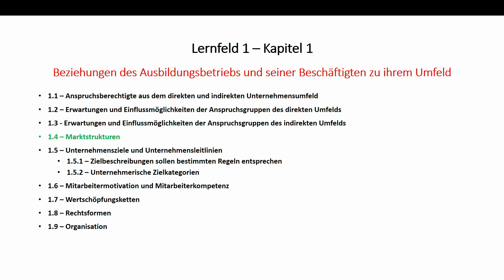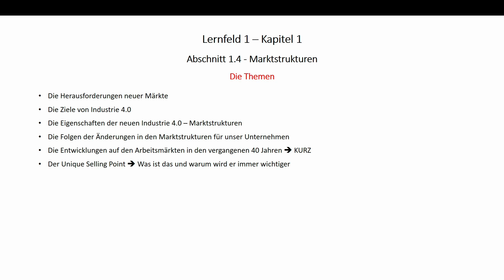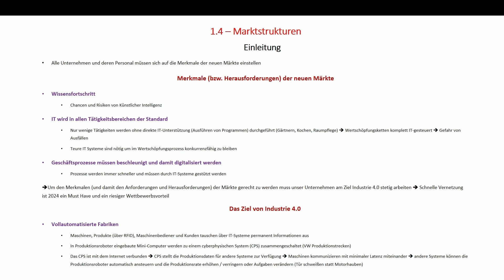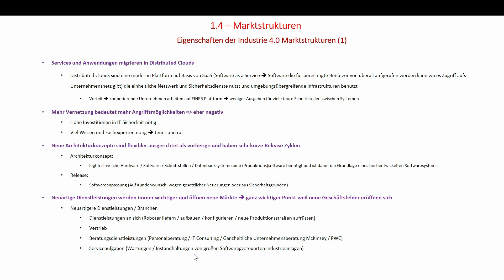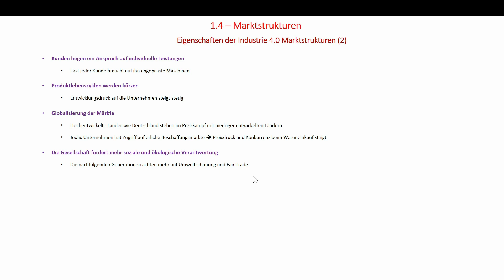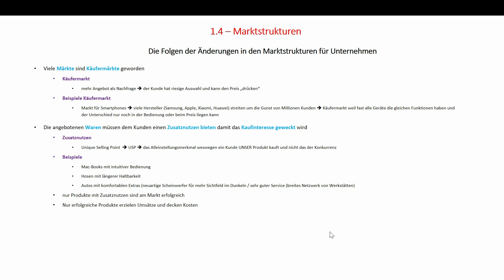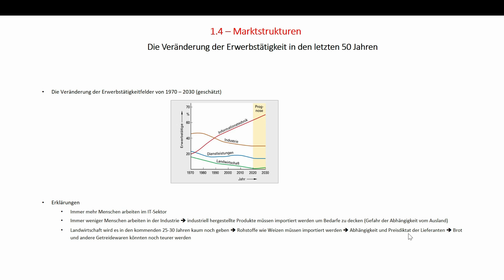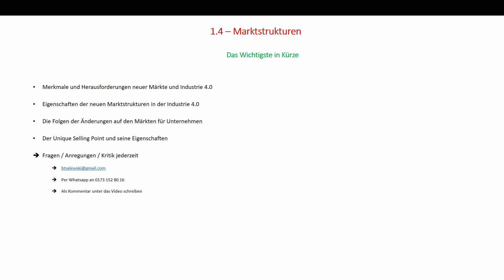Märkte - Neue Märkte - Herausforderungen - USP - Ziele der Industrie 4.0 - Industrie 4.0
Industrie 4.0
Was ist Industrie 4.0
Neue Märkte
Herausforderungen neuer Märkte
Marktstrukturen
Marktstrukturen in Industrie 4.0
Eigenschaften Industrie 4.0
Der Betrieb und sein Umfeld
Probleme Industrie 4.0
Unique Selling Point
USP
Märkte
Ziele Industrie 4.0
Wissensfortschritt
Tätigskeitsbereiche
Geschäftsprozesse
Digitalisierung
Vollautomatisierte Fabriken
Cyberphysische Systeme (CPS)
Distributed Clouds
Angriffsmöglichkeiten
Architekturkonzepte
Neue Dienstleistungen
Neue Märkte
Beratungen
Serviceaufgaben
Service
Produktlebenszyklen
Globalisierung
ökologische Verantwortung
soziale Verantwortung
Käufermarkt
Zusatznutzen
Unique Selling Point
Eigenschaften Unique Selling Point